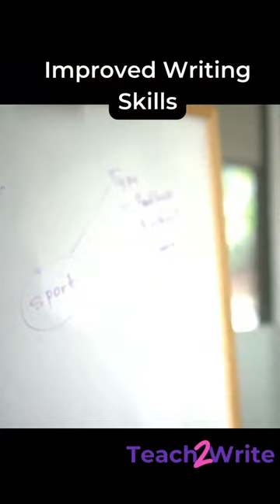Teach text structures reason 2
Teach text structures to middle school students to improve writing skills